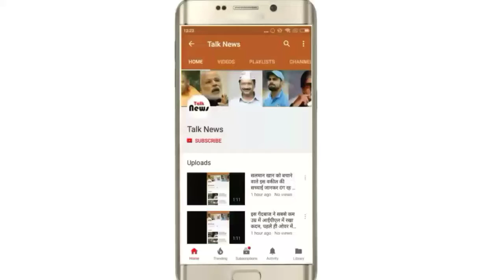मौसम विभाग की भविष्यवाणी: 13-14 मई को 3 राज्यों में मचेगी तबाही.. आएगा अब तक का सबसे तेज तूफान